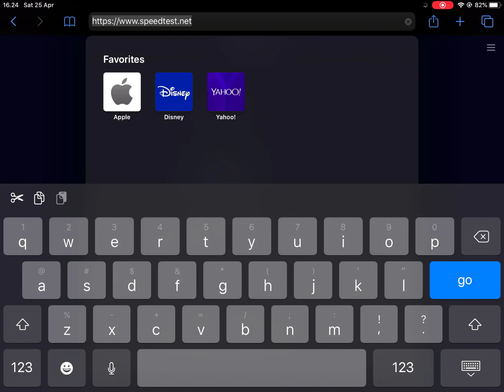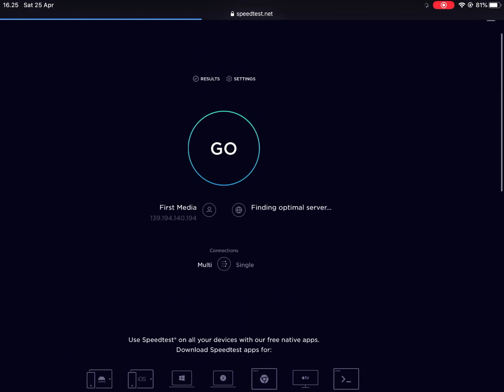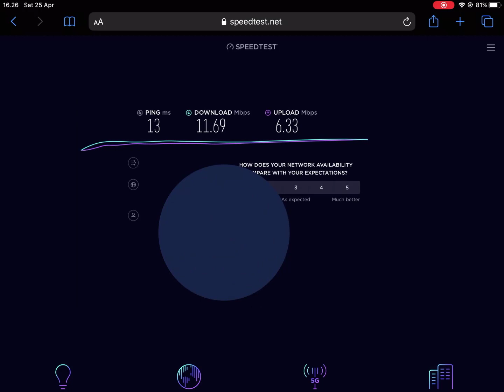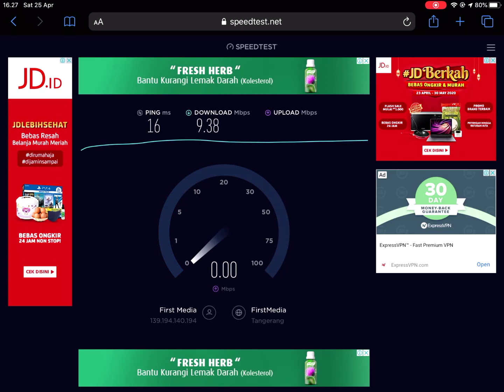Cara Cek Kecepatan Internet di HP Iphone/Android (Tanpa Aplikasi)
Di video singkat kali ini gw akan jelasin ke kalian bagaimana caranya untuk mengukur kecepatan internet di HP Iphone/Android tanpa menggunakan aplikasi. Kalian bisa ukur kecepatan dari provider kalian secara langsung.

Semoga bermanfaat!